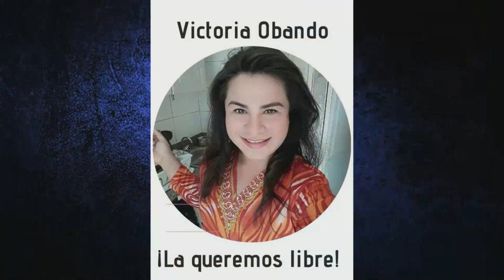Nicaragua: Detenciones arbitrarias de defensores